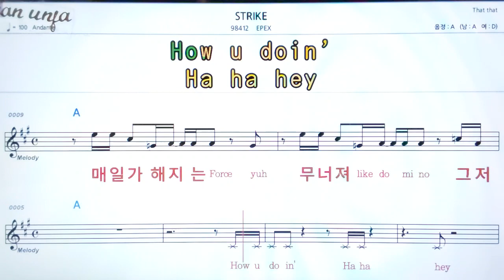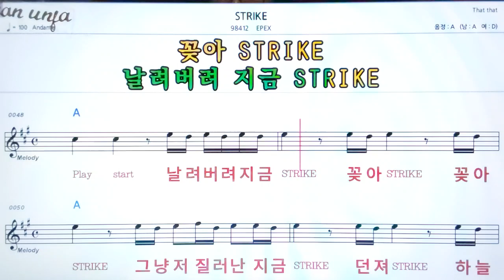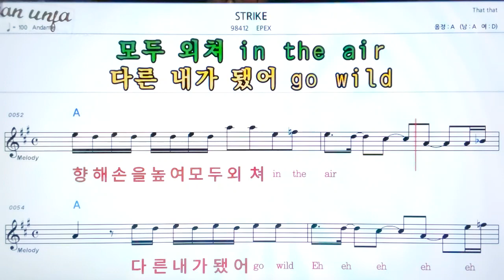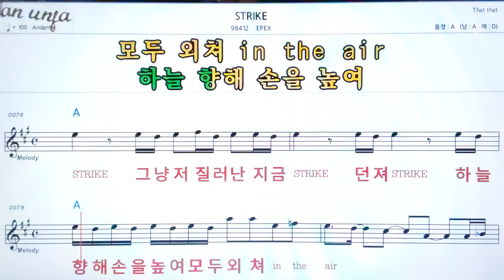Strike/EPEX👍악보, 노래,기타 코드,가사,Karaoke*카라오케 반주